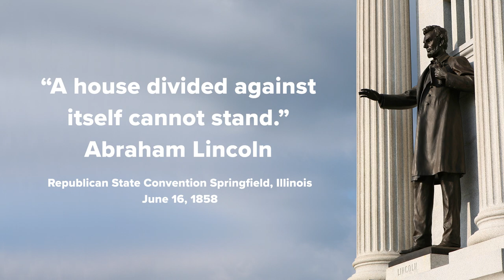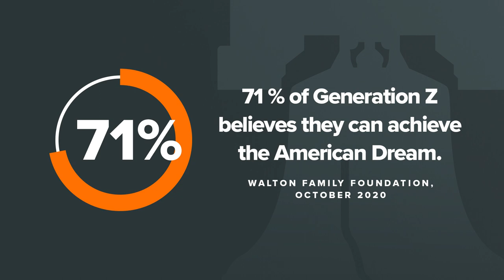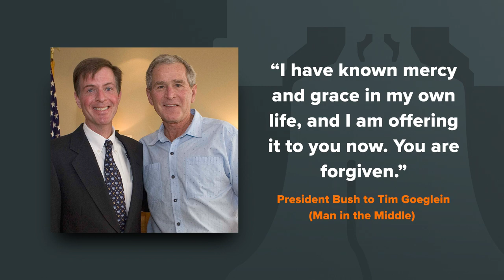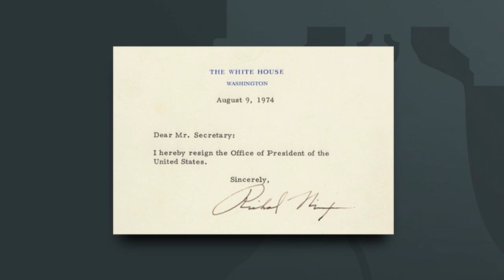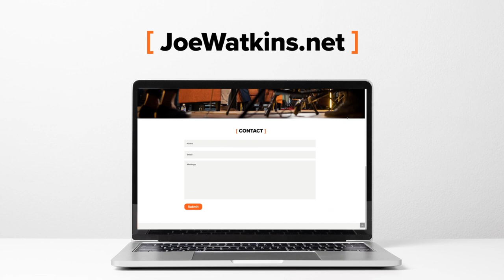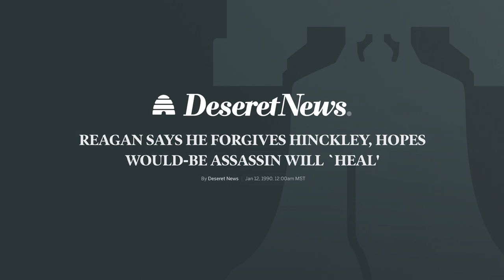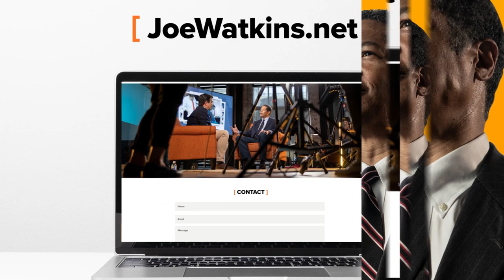Restoring America (Guests: Tim Goeglein & Norris Clark)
Former presidential aide, Tim Goeglein, once made a serious error in judgement that resulted in a public firing from the White House. The forgiveness and grace he received from President George W. Bush deepened his his hope for an American renewal.

In segment two, longtime communications strategist, Norris Clark, delivers a challenge to incoming and outgoing occupants of the Oval Office.